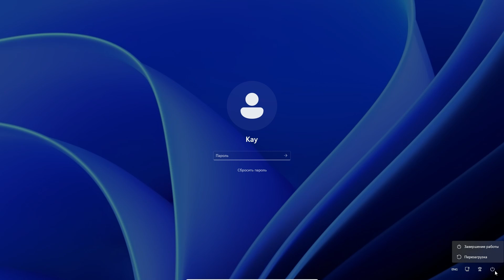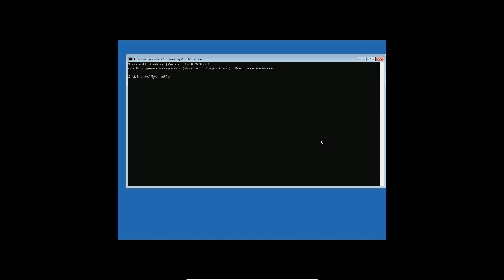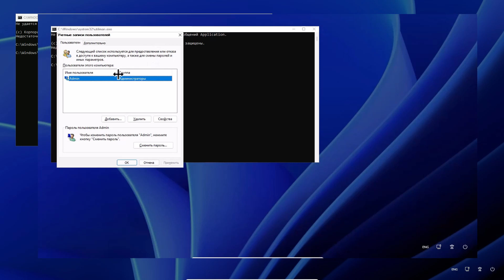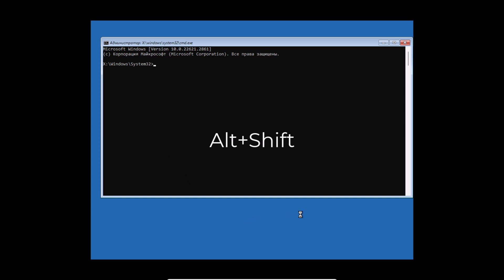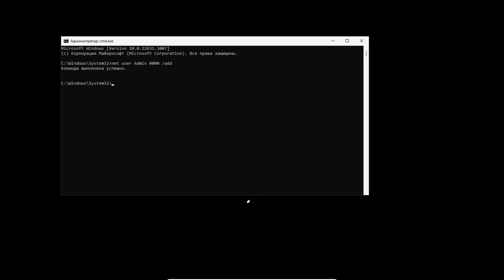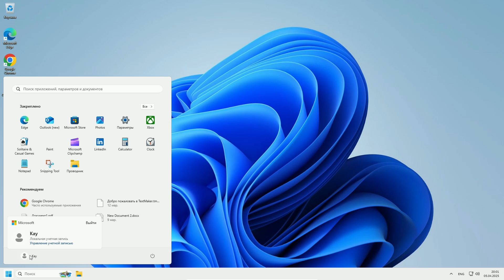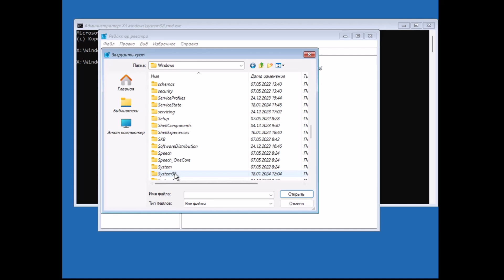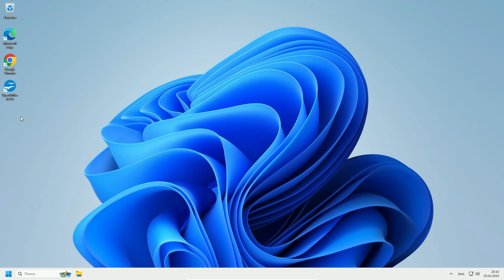Как сбросить пароль Windows 10/11 | 3 способа если забыл пароль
Если забыли пароль от учётной записи в Windows 10 или 11, не спешите переустанавливать систему! В этом видео я покажу три способа, как сбросить пароль и вернуть доступ к компьютеру. Разберём, как сделать это через среду восстановления Windows без флешки, как создать нового пользователя с правами администратора.

Для запуска блокнота: notepad
Для переключения языка: Alt + Shift
Название файла: Utilman
Диск → Windows → system32
utilman переименовываем в utilman1
Копируем cmd - переименовываем копию в utilman
control userpasswords2 - команда вызова окна учетных записей
Для запуска редактора реестра: regedit
Команды для создания пользователя м правами администратора:
net user
net localgroup

🕖 Тайминги к видео:
00:00 Краткое содержание видеоролика
00:23 Первый способ - для локальной учетной записи
         03:44 Возвращаем стандартную работу специальным возможностям
04:10 Второй способ - создание Админа
07:31 Третий способ - универсальный